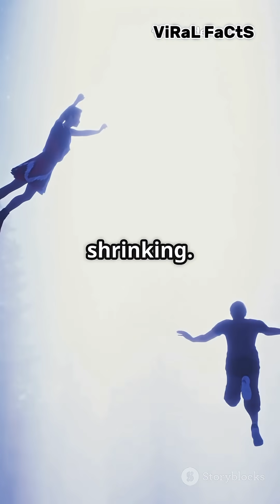places where gravity doesn't exist